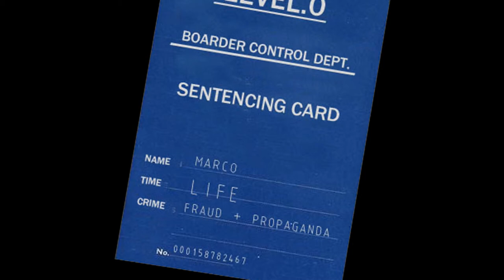The Ascent to Andria Live action game trailer and idea concept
Spatial and interior design project inspired by the short story 'Cities & the Sky' by Italo Calvino.

Song: We Don't Eat by James Vincent McMorrow (Adventure club remix)